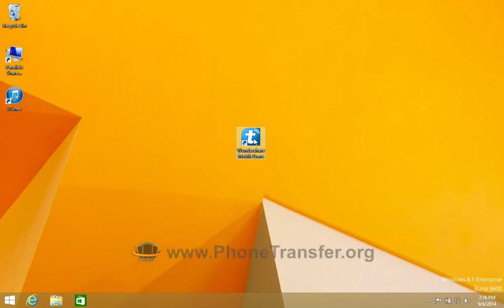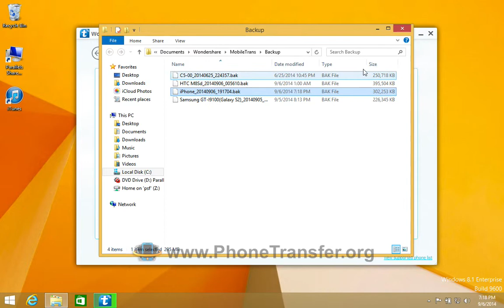iTunes backup to Droid Turbo 2: How to Restore iPhone Backup to Moto DROID Turbo 2/1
Backup Moto Droid Turbo Phone to Mac or PC & Restore Anytime by MobileTrans:

Put aside all fears that you might lose personal data on your Moto Droid Turbo phone. With MobileTrans, you can back up contacts, SMS, music, and more from phone to computer with 1 click. Then, restore from the saved backup file without any hassle.

You can also restore the data from the backups that are created by the mobile software other than MobileTrans to Moto Droid Turbo, including iTunes®, MobileGo, Samsung Kies 3 and BlackBerry® Desktop Suite.

100% Safe Backup, No Loss:

Everyting you backup & restore for Moto Droid Turbo are just the same as the original one on your phone. Nothing will be lost.